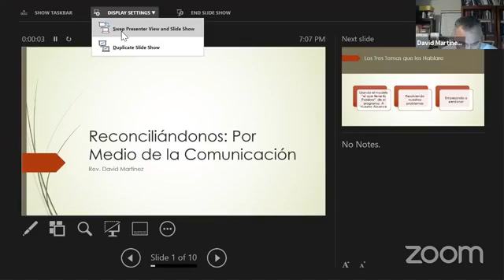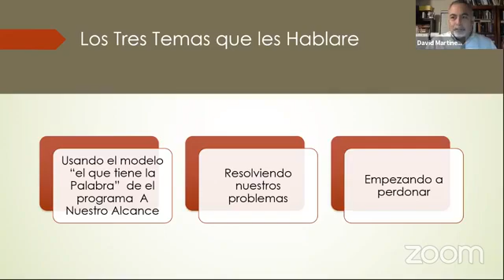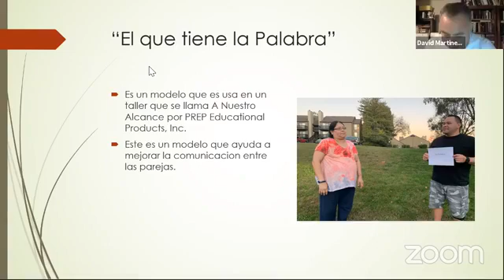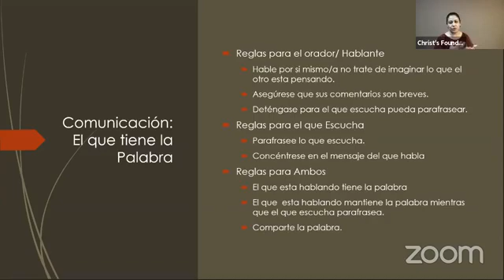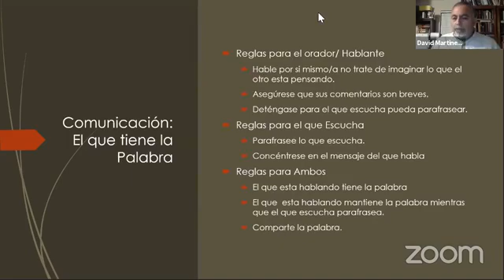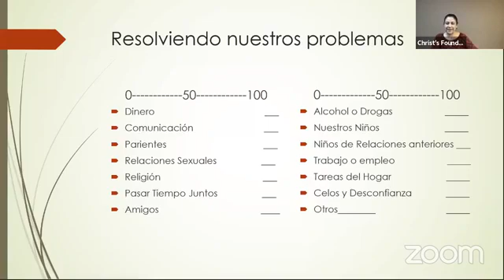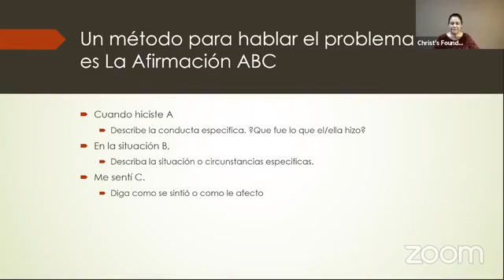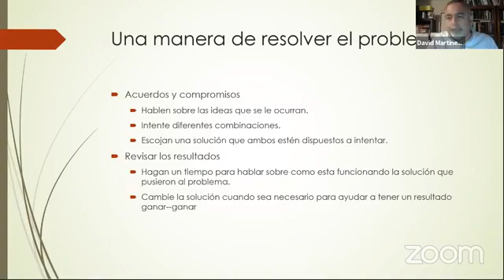FDC Crecer: Taller de Parejas - Semana 2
FDC Taller de Parejas con Pastor David Martinez y Pastora Myriam Cortes
Tema: La comunicacion
Fecha: Octubre 17, 2020
La Fundicion de Cristo Mision Metodista Unida